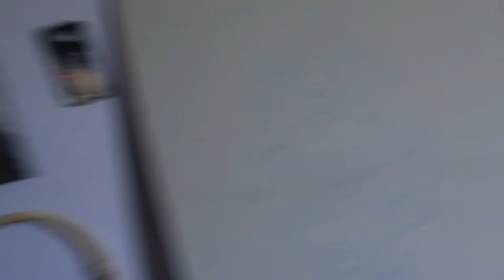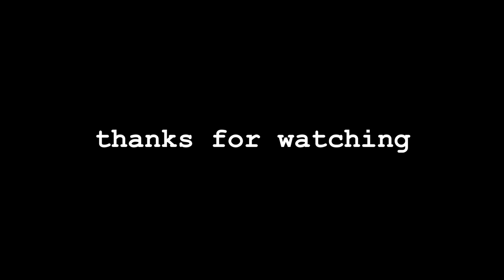MAKING A GIANT PLAYING CARD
today im making a giant joker card for my cousin as a christmas gift

VLOGITOS